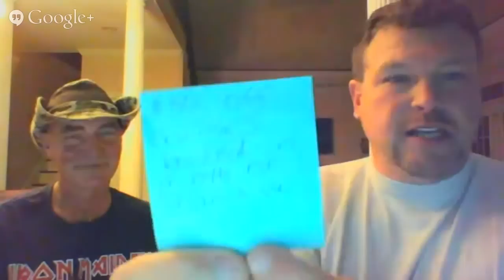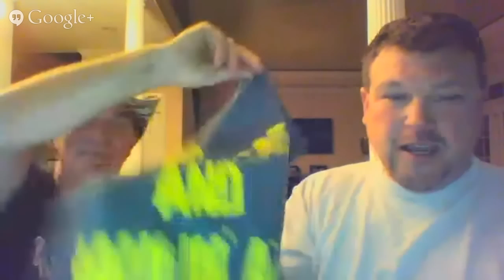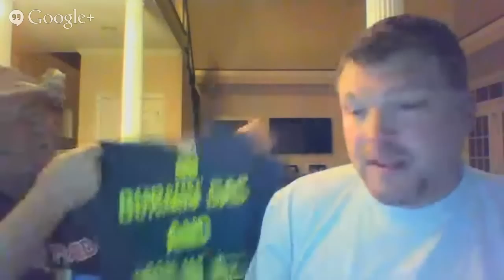Bobby Brantley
LIVE CHAT with Bobby Brantley and special guest Krazy Dave tonight at 7pm!